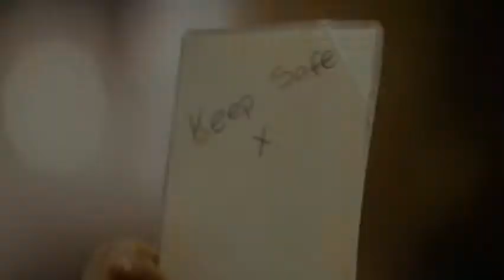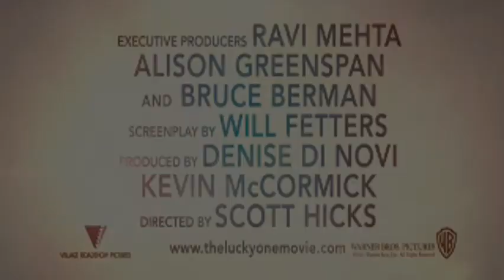The Lucky One-Chlollie Style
HI, I really really had to do this trailer , I mean I saw the movie a couple of days ago, which I thought it wasn't going to be good but it didn't , it was actually really good therefore I have a new rule if it's from Nicholas Spark it must be awesome XD, anyway I made this trailer really fast and the credits actually ended up being really sucky but I had already render it when I realized it but anyhow don't pay too much attention to them,  I hope you guys like it :D